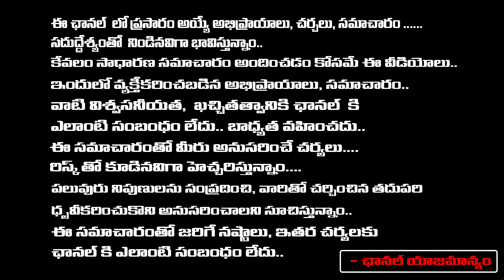BJP Give Shock To Jagan In Kadapa | Red Tv